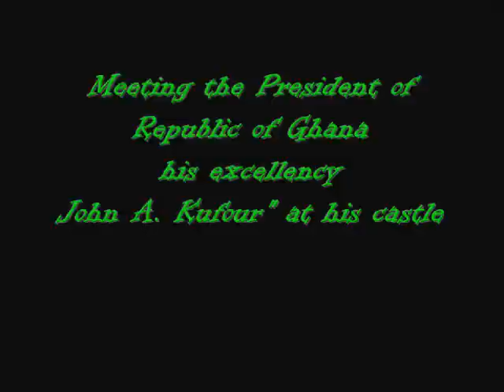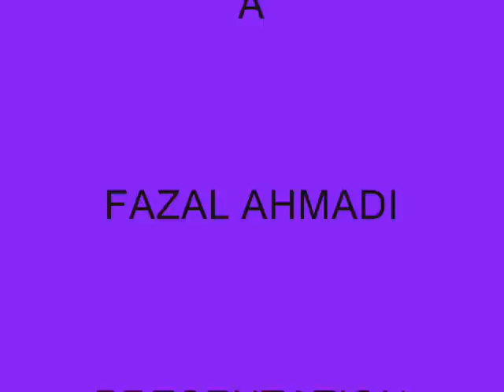WATCH ISLAM HERE - AHMADIYYA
This video is based on the photographs  of  Ahmadiyya Muslim Khelafat Centenary Convention Ghana his holiness Hadrat Mirza Masroor Ahmad (aba) the Fifth Successor of The Promissed Messiah Hadrat Mirza Ghulam Ahmad Qadiani Alaihissalam (peace be upon him)attended the convention.